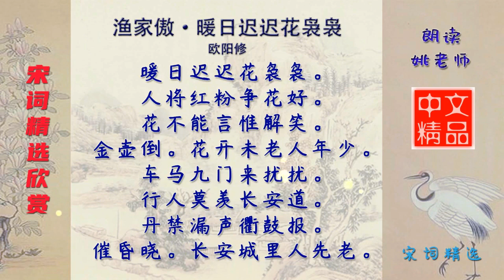渔家傲·暖日迟迟花袅袅 宋代 欧阳修